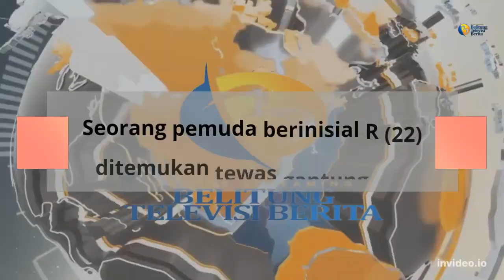Seorang pemuda berinisial R (22) ditemukan tewas gantung diri